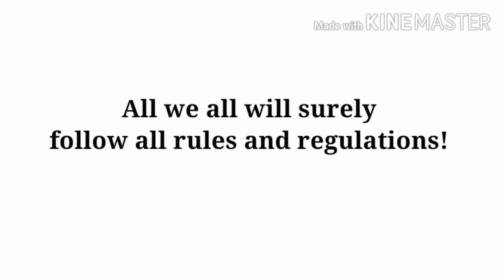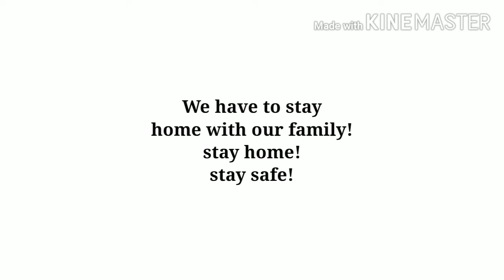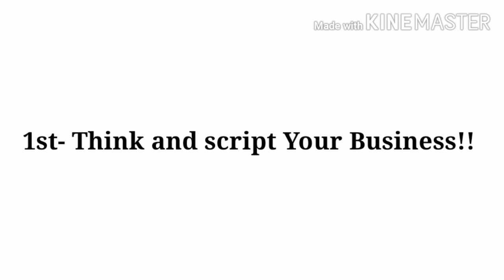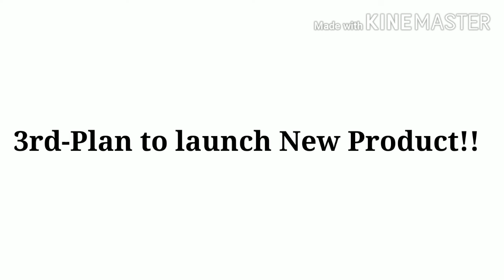Kya hoga Lock down Aur Expend?And also 5Guaranteed Tips To grow Your Business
This video is based on expansion of lock down in India!!

Also contains 5business Tips by which you can expend Your Business!!

Information given in this video are taken from internet and from new's!!

Thank you so much for dropping your Valuable Feedback's!!